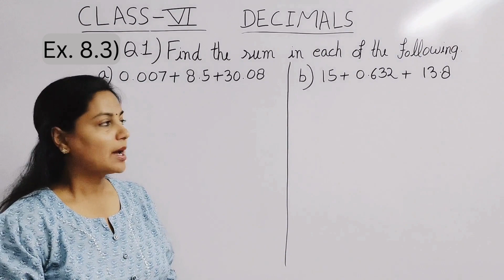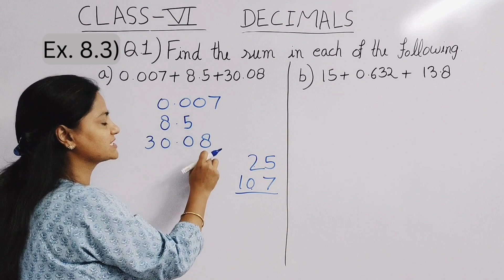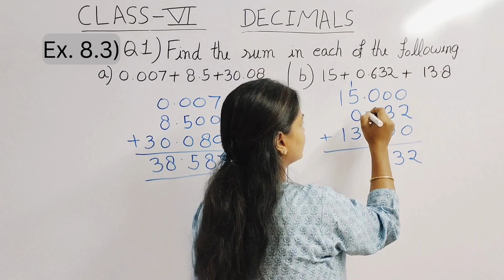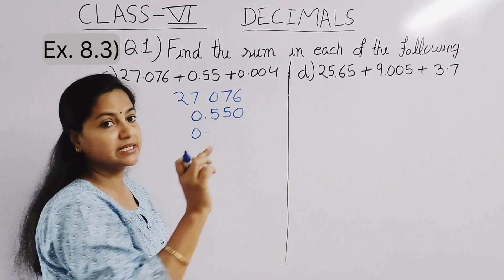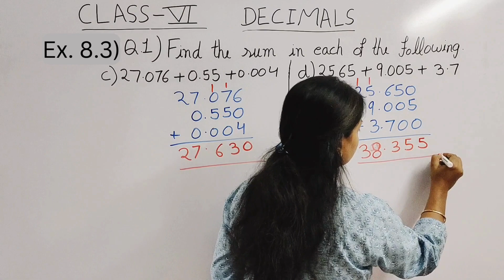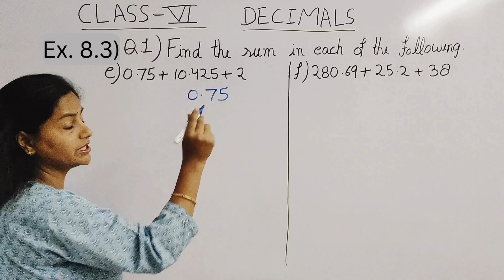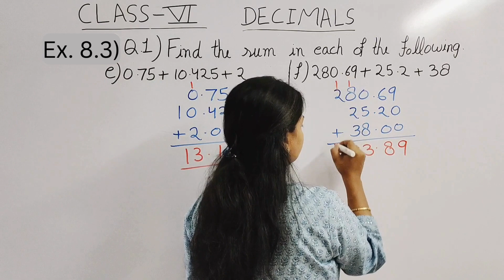Q.1 - Ex 8.3 - Decimals - Chapter 8 - Class 6 - NCERT Maths - Revised syllabus